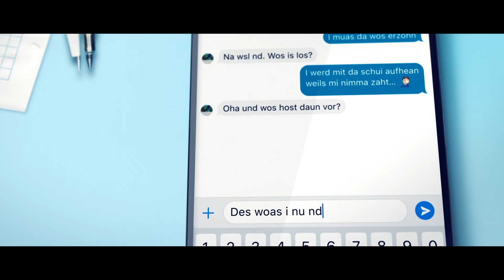voestalpine precision strip - Kinospot 2022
Kinospot AZLS 2022

Wir sind eine weltweit sehr erfolgreiche Tochtergesellschaft des börsennotierten Technologiekonzerns voestalpine AG und stellen Edelstahl-Kaltbandprodukte für höchste Ansprüche her. Bei Bimetallband, Linien und Stanzmesser sind wir unangefochtener Weltmarktführer. Mit Produktions- und Vertriebsgesellschaften in Österreich, Schweden und den USA, sowie Vertriebstöchtern in China und Spanien erwirtschaften wir mit über 1300 Mitarbeiterinnen und Mitarbeitern jährlich über 300 Millionen € und exportieren in mehr als 80 Länder weltweit.